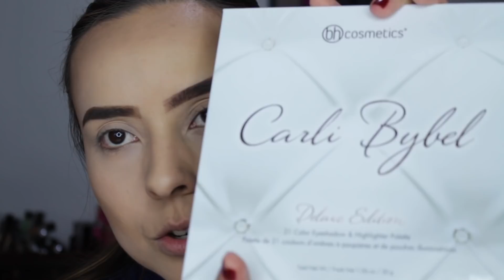Maquillaje Económico VS Maquillaje costoso |Karomakeup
Maquillaje economico o maquillaje costoso? Cual prefieres?

PRODUCTOS ECONOMICOS
Pre base rostro RIMEL LONDON $5.00
Base Photofocus WET N WILD (soft beige) $5.99
Correctores LA GIRL (natural, beautiful bronze) $3.00
Polvo translucido AIRSPUN $6.00
Paleta de contorno, rubor e iluminador BH COSMETICS $7.79
Pomada de cejas COLOUR POP (brunette) $6.00
Paleta de sombras BH COSMETICS (carly bybel) $14.62
Pestañina LA GIRL $5.00
Labial colorissimo VOGUE (escarlata) $2.00
Fijador de maquillaje WET N WILD $4.99
 TOTAL $60.00 (dólares)

MAQUILLAJE COSTOSO
Pre base SMASHBOX $42.00
Base KAT VON D (medium 54) $35.00
Correctores paleta ANASTASIA BH $40.00
Polvo translucido LAURA MERCIER $38.00
Paleta contorno MORPHE (9C) $20.00
Paleta rubores MORPHE (9B) $20.00
Iluminador ANASTASIA (starlight) $28.00
Paleta modern renaissance ANASTASIA BH $42.00
Pestañina big shoot MAYBELLYNE $8.00
Labial SMASHBOX (LA sunset) $21.00
Fijador maquillaje URBAN DECAY $30.00
TOTAL $324.00 (dólares)